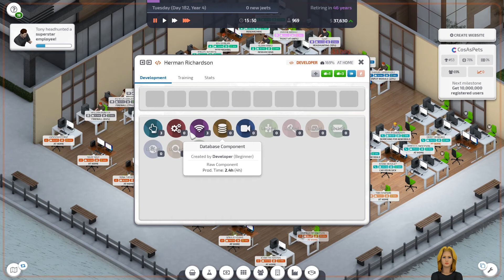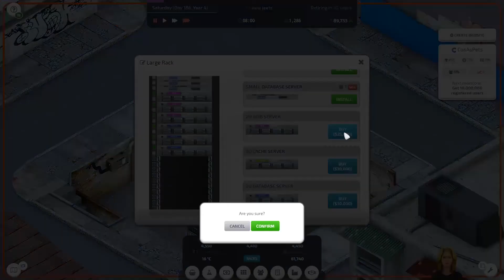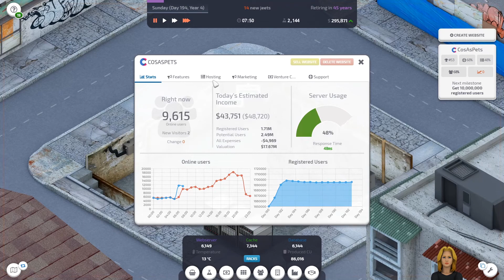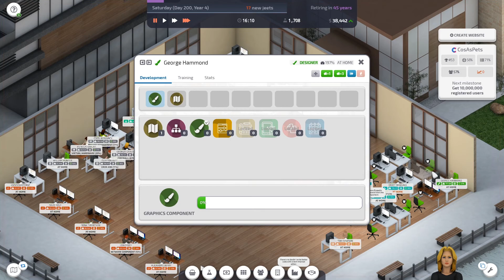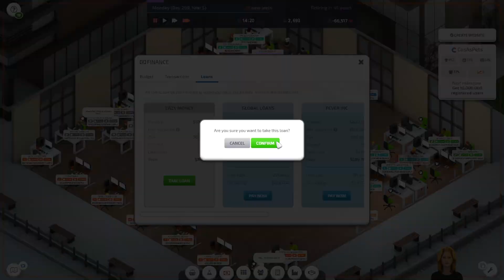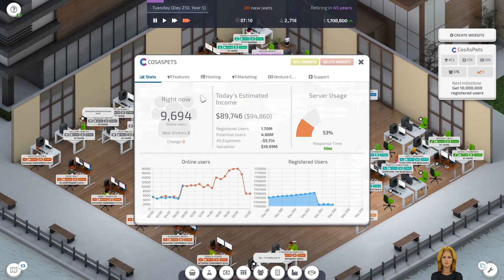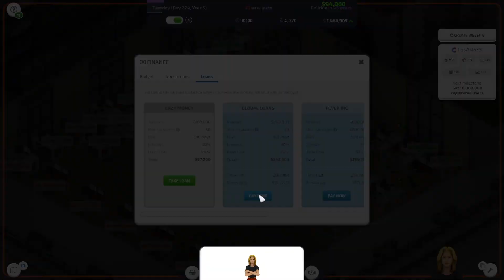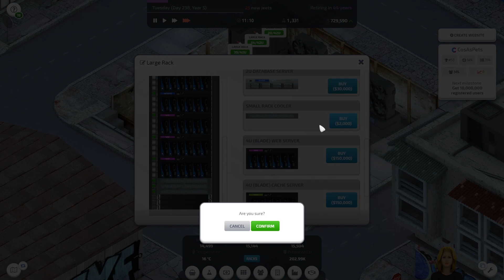Startup Company Walkthrough Gameplay Part 12 - MORE SERVERS!! MUST HOST!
Time to build an empire from scratch! Given that Cosplaying as Pets is gaining moment in this world, I decided to venture into this territory and make a sh!t load of cash.

It all starts with me buying a beginner desk.